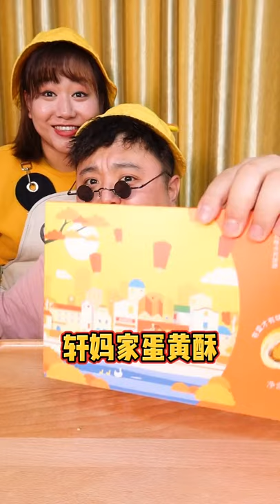Ep:27 /Comedy Eating Show China ASMR